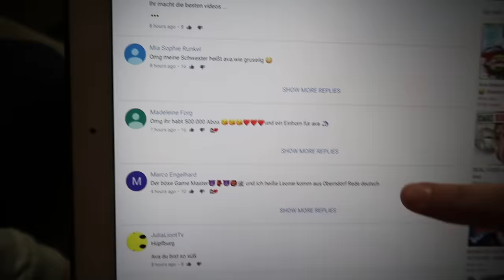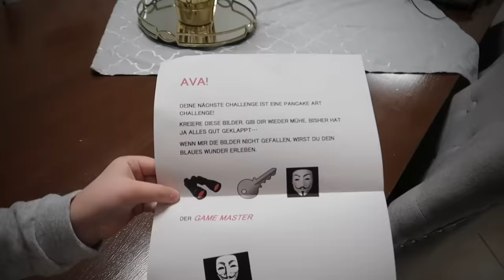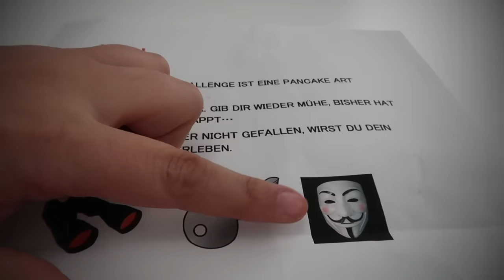Pancake Art Challenge - Alles Ava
UND NICHT VERGESSEN, DER GAME MASTER IST NICHT ECHT!!!

📩 Postfach für Briefe:
Jade F.
Postfach 11 38
63501 Langenselbold